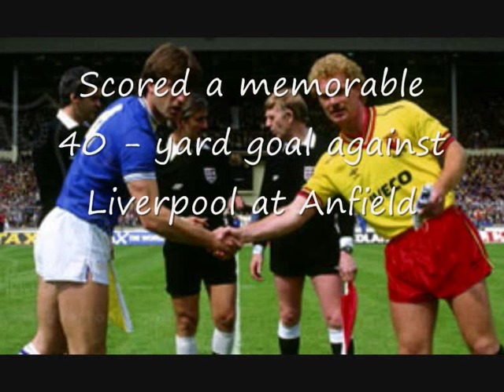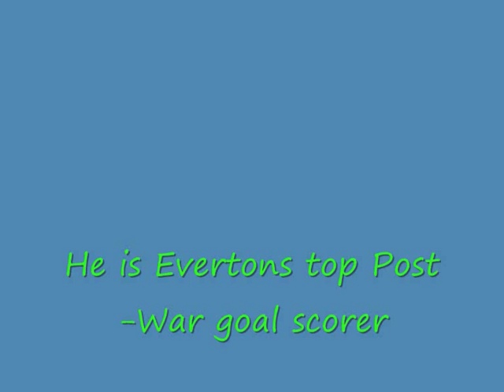Everton F.C. - Greatest players (past and present)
A video with pictures of Everton players and facts about them, with the song Seven days in the Sun - Feeder. The Players are (in order):
Tim Cahill
Kevin Ratcliffe
Duncan Ferguson
William Ralph "Dixie" Dean
Yakubu Aiyegbeni
Graeme Sharp